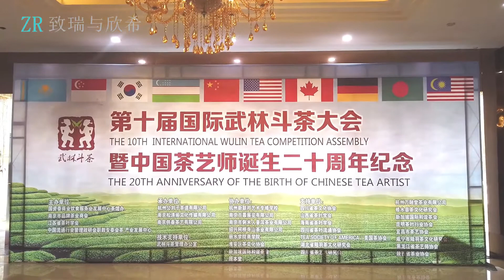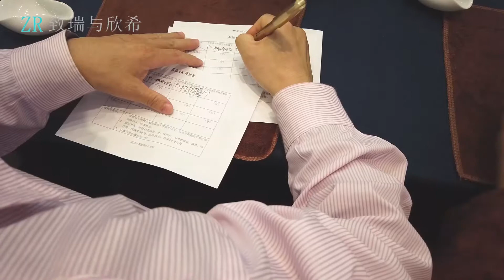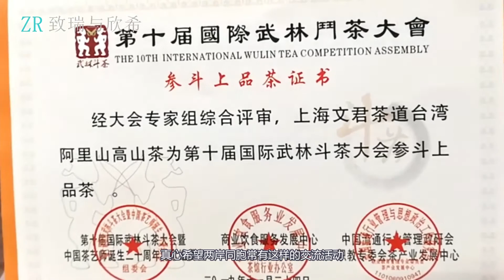第十届国际武林斗茶大会在南京举行 台湾阿里山高山茶获得银奖 The 10th International Wulin Tea Competition Assembly held in Nanjing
第十届国际武林斗茶大会在南京举行 台湾阿里山高山茶获得银奖
The 10th International Wulin Tea Competition Assembly  was held in NanjingTaiwan's Alishan Mountain Tea receives silver award

茶是中国的国饮，源远流长。发乎神农，兴于陆羽，传之东瀛，播于欧美，乃中华传世之瑰宝。第十届国际武林斗茶大会暨中国茶艺师诞生二十周年纪念会于2019年11月22日在南京雨花台区凤台南路166号珍宝假日饭店举行。比赛历时3天。

本次斗茶大会分为个人赛项和企业赛项。
个人赛项分为：沏泡茶赛项PK，鉴别茶汤能力PK，茶汤对茶样PK，茶艺表演竞赛PK，

企业赛项分为：斗茶品，品茶斗水，品茶斗器
其中，斗茶品 有分为：绿茶，红茶，乌龙茶，白茶，黑茶，生普，野生老枞红茶 七个小类。